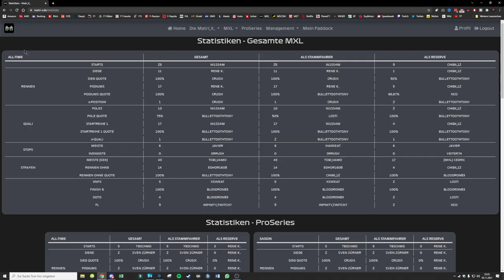Diese Fehlentscheidung kostet mich das Podium | Ligarennen MXL Kanada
Die MXL2 fährt den Kanada GP zu 95% im Regen. Ich starte von P5 und schön früh im Rennen passe ich nicht auf und kassiere eine Strafe. Mit wie vielen Punkten ich Kanada wieder verlasse, seht ihr im Video.